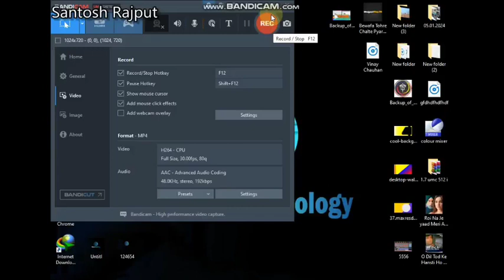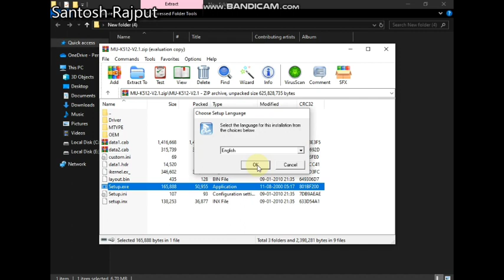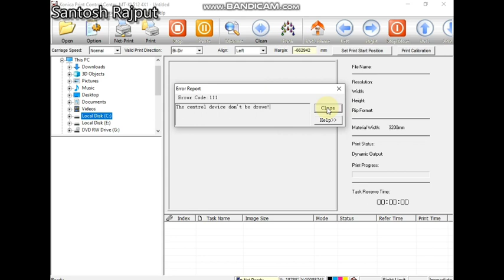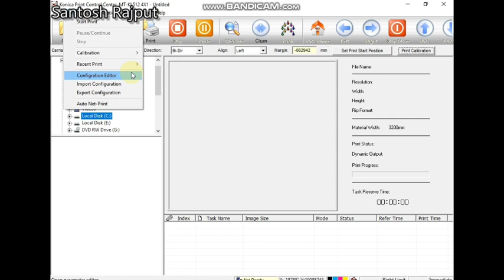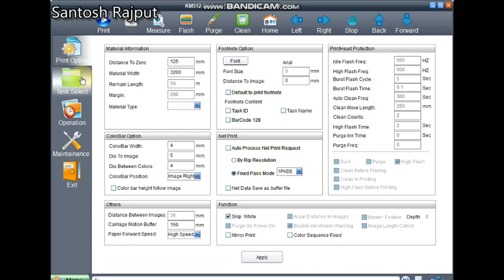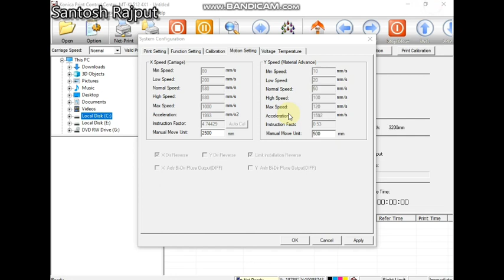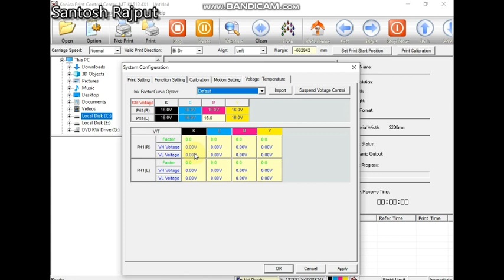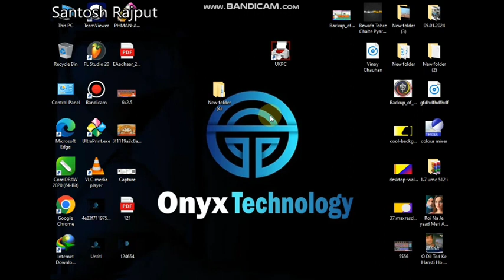512 UKPC VS RYPC BEST QUALITY PRINTE OPTION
▶Important Notice 📢

Any Query Flex machine and Sai flexi softaware installation also me support your just

▶ Uv Printer
▶ Konica Flex machine
▶ Plotter Machine
▶ Laser cutting Machine
▶ Sai Flexi machine
 ▶ Home automation And etc.

how to get free flex machine printe quality improvement .